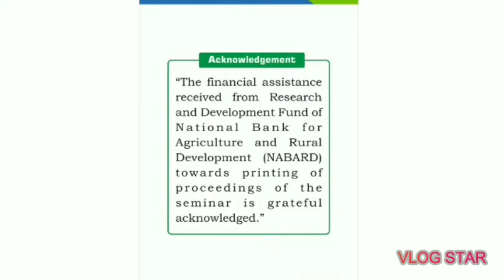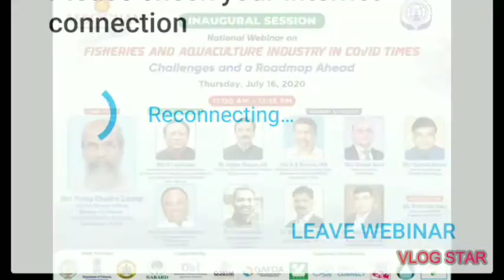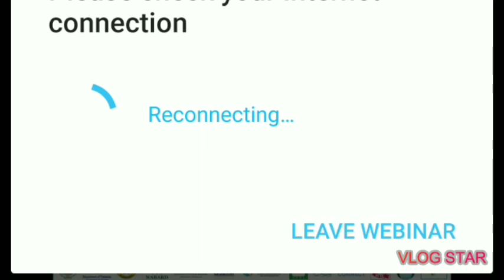Government Initiative Fisheries and Aquaculture Industry in Covid Time Video 2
Low Investment Business Ideas and Secure Your Investment